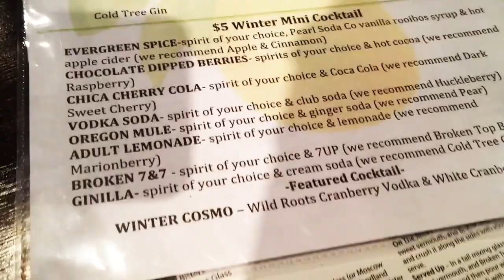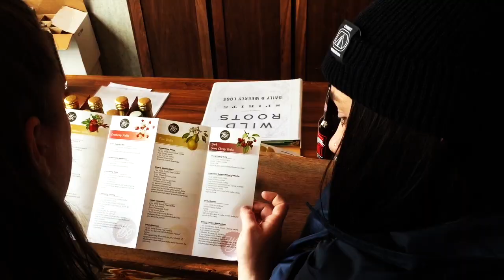Wild Roots Tasting Room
It was so much fun checking out the Wild Roots tasting room yesterday with some of my girls! We fell in love with their Apple Cinnamon vodka a few weeks ago and when I messaged them on Instagram they invited us in for a visit. Next time you are in Portland, this place is a must visit and a great resource for all the happenings around town. Cheers!

135 NE 6th Ave, Portland, OR 97232
Open Thurs-Sun 12-6pm